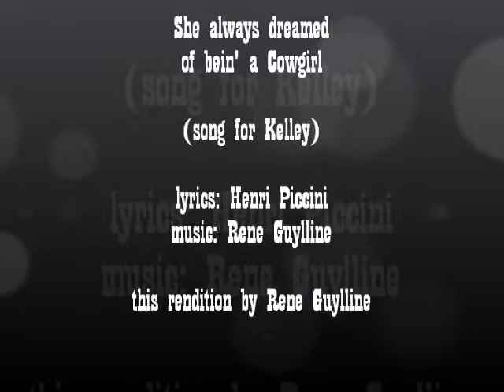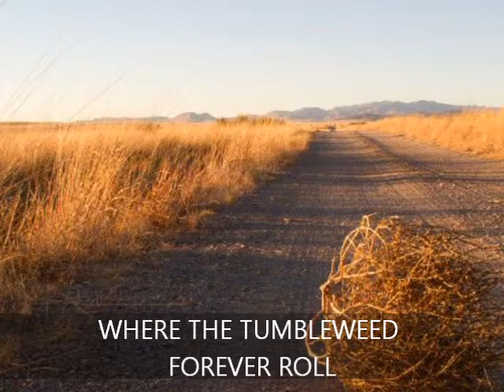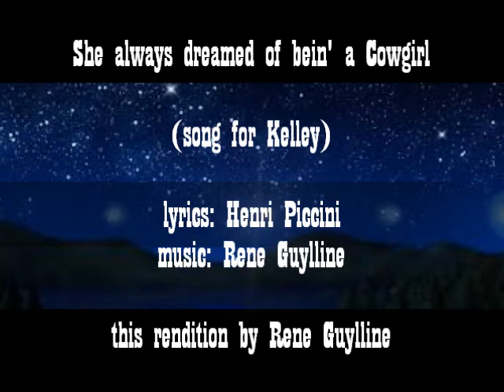She Always Dreamed of Being a Cowgirl (Song for Kelley) by Rene Guylline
She Always Dreamed of Being a Cowgirl (Song for Kelley)
[Henri Piccini, lyrics - Rene Guylline, music & arrangement]
* Especially written for Kelley Schouten, Miss Country 2014